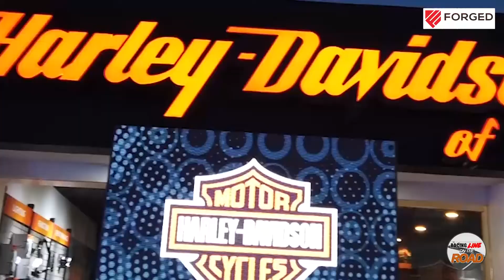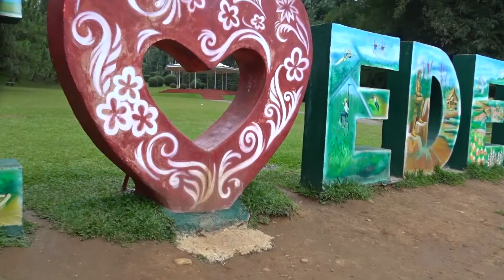The Race to Eden - Ford Everest vs Harley-Davidson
The Race to Eden!
Ford Everest vs the Harley-Davidsons
Episode 22 of The Racing Line On the Road

The trio went to Eden Nature's Park, Jong Uy Onboard Ford Everest Titamium while Rj and Neil on board the Harley-Davidsons. Who will get there first? Find it out.

We would like to Thank our Partners - On the Road Davao.

Motoworld
Shell Advance
KTM Philippines
Ford Davao
Autohub Group
Harley-Davidson Davao
Harley-Davidson Cebu
Forged Philippines
Cerveza Moto

Thank You also:
Autostrada Motore Inc.,
Formula Sports Inc.,

Thank You to our camera crew and editors
Ron Ormido
Francis Joseff Lahora IV
Gelan Morales